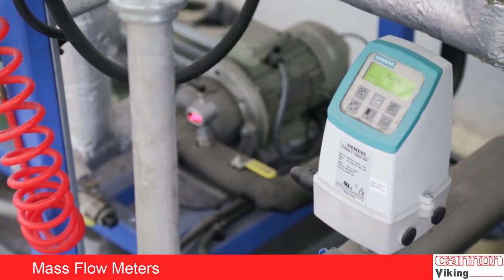Cannon Viking Industrial video production, Manchester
My first engineering video shot for Cannon Viking in Manchester.

Cannon specialising in the engineering and manufacturing of continuous slabstock technology, flexible polyurethane  block machines.
A tough first job in a dark poorly lit environment at one of C.V’s clients. I was surprised to be asked if I had a gasmask!  This is required for the first 5 minutes of foam production.

The shoot went well given the conditions and the fact that the whole slab process was only running for 15 minutes.